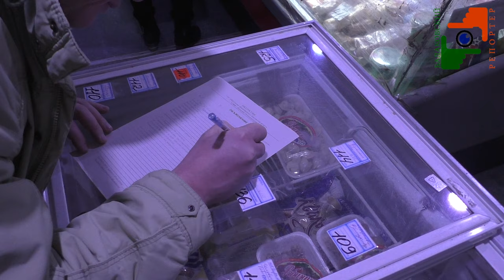В Балакове нашли "палёную" водку